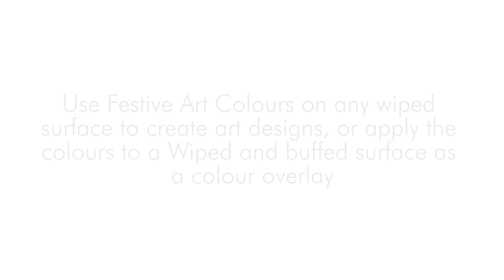FESTIVE ART EDUCATIONAL VIDEO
Introducing the new festive nail art collection by BIOGEL.